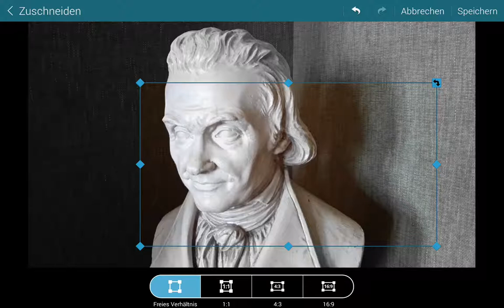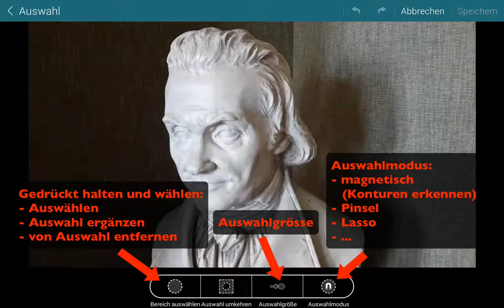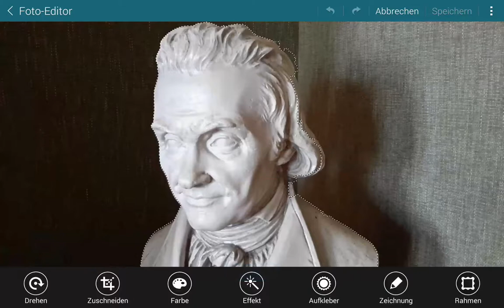Samsung Foto-Editor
Der Foto-Editor (Fotostudio) ist für Samsung-Geräte gratis verfügbar. Die einfache App bietet viele gestalterische Bearbeitungsmöglichkeiten